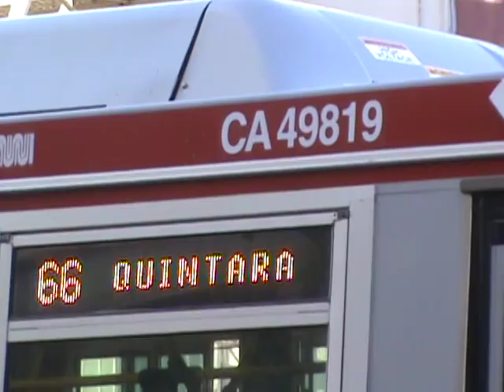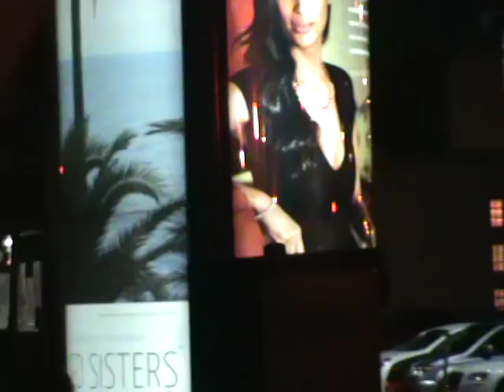MUNI Bus And Trackless 2014 - Part 2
Part two: a return to San Francisco, mainly to grab video of the new Xcelsior buses, but also anything else that moved, and at new locations...

MUNI bus and trackless trolleys seen around the city.